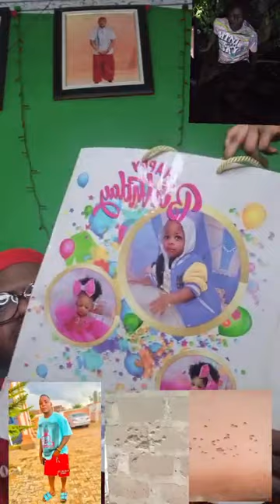WAHALA] EDDIE IDAHOSA DON COME SCATTER EVERYWHERE SINCE HE COME FROM BENIN OHH